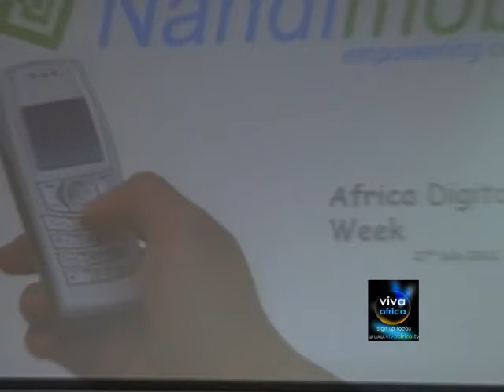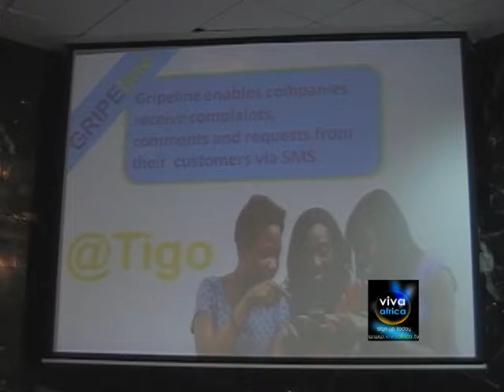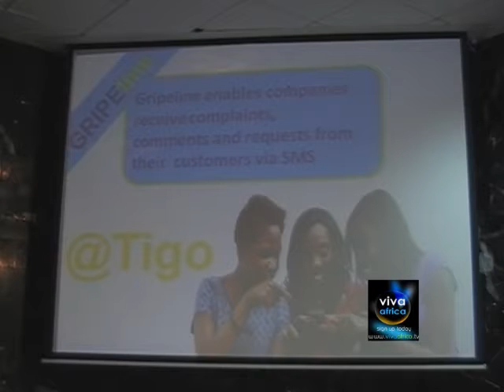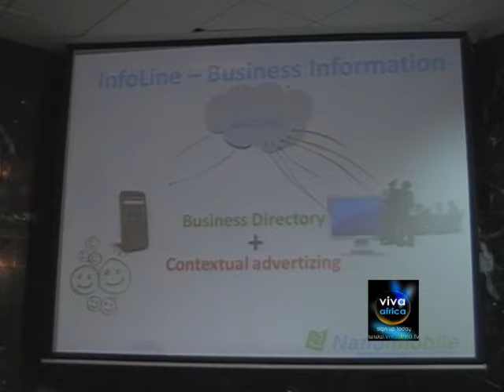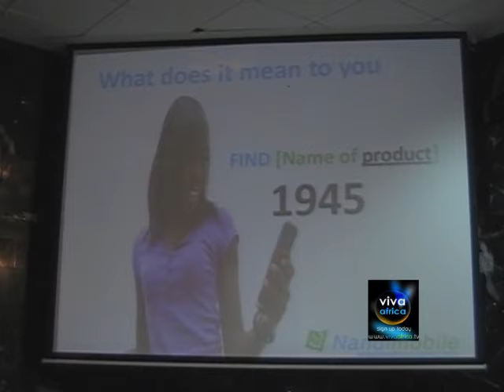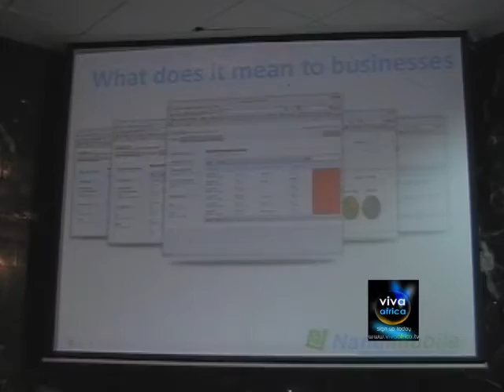Nandi Mobile @ ADWeek 2011